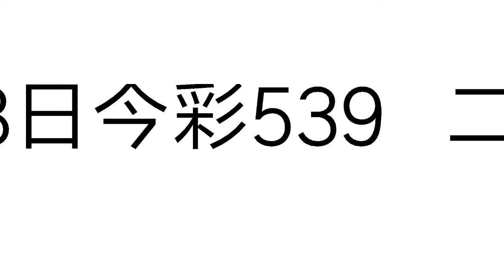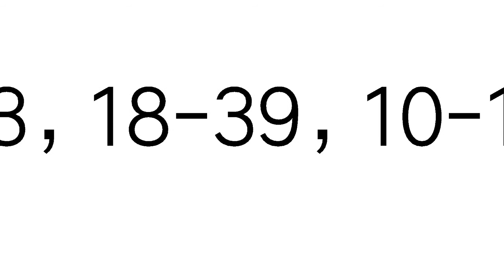今彩539必勝10月18日二星獨碰預測號碼